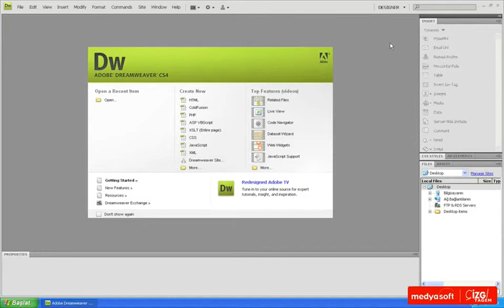Adobe Dreamweaver CS4 0204: Hazır Paneller